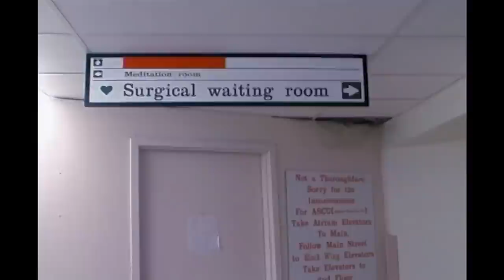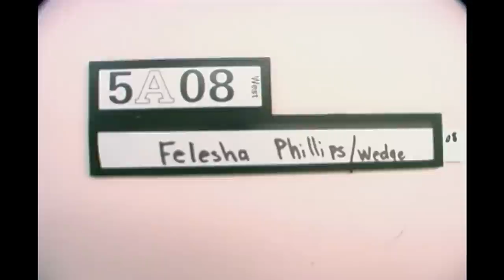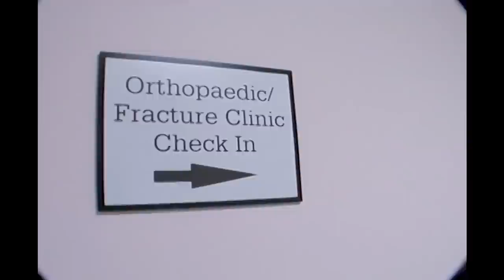Real Families: Pediatric Surgery for Ailing Kids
On this episode of Little Miracles, Kayla's struggle with cancer and Felicia's hip surgery. Little Miracles chronicles the ongoing stories of the ill children performed at the Sick Kids Hospital in Toronto.

Content Licensed by Breakthrough Entertainment to Little Dot Studios